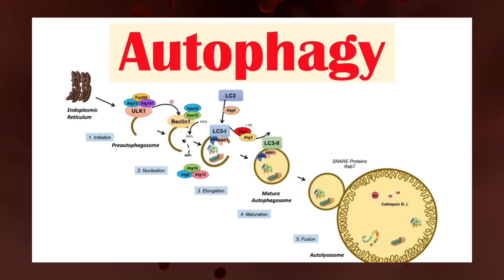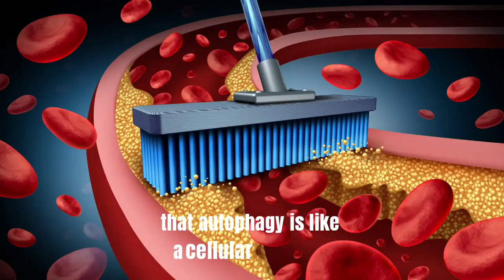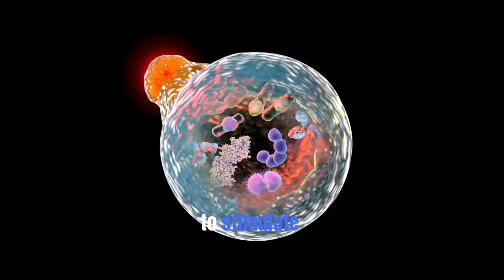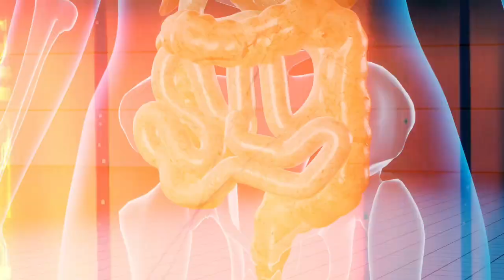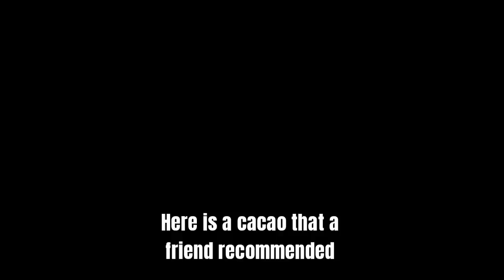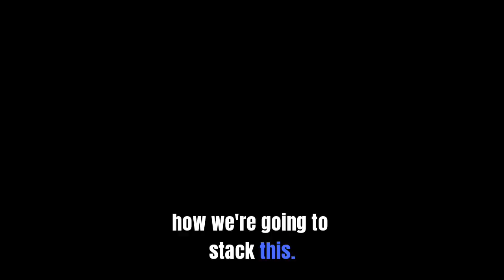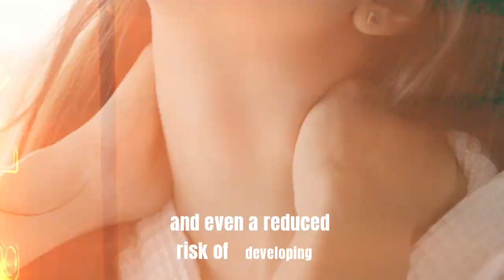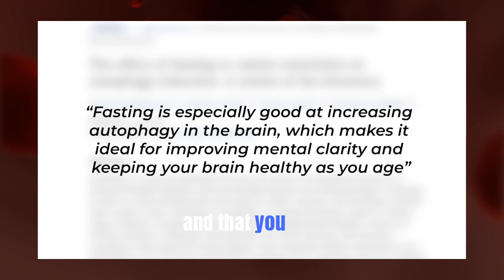Dr. Mindy Pelz's Fasting Methods Could Be Putting You in DANGER!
Fasting Expert Dr. Mindy Pelz Reveals the Secret to Healing Your Body

Inspired by Vitazen Health, Human Body, Healthy Long Life, Dr. Eric Berg DC, and Healthy Care.

On Dr. Healthy we will go through health, healthy living, and diabetes health.